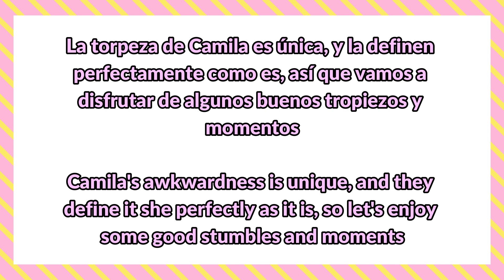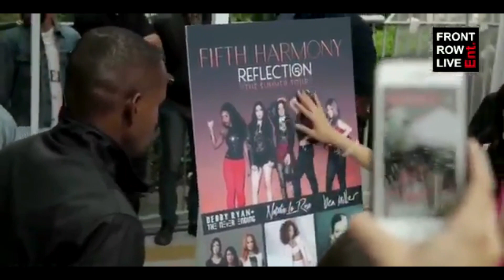No se que haría sin Karla Camila Cabello Estrabao en mi vida, momentos 2014 - 2016